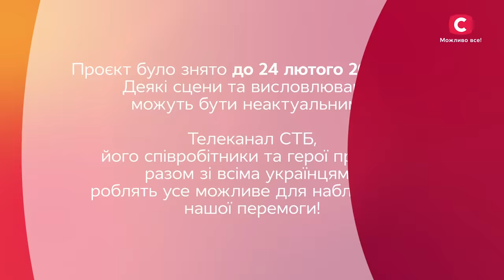Латина, яку важко забути: пристрасний танець Соломії та Артура – Танці. World of Dance – Випуск 8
Насолодіться вишуканим та запальним виступом світових чемпіонів – дивіться онлайн Танці. World of Dance 1 сезон 8 випуск від 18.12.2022. Артур Равлик і Соломія Маргіта танцюють разом понад вісім років, але пандемія роз’єднала близьких друзів. Шоу Танці. World of Dance 1 сезон стало другим шансом, щоб чемпіони світу могли знову возз’єднатися в дуеті. Яким буде перформанс від майстрів бальних танців? Дивіться онлайн проєкт Танці. World of Dance 1 сезон 8 випуск від 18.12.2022 на нашому YouTube-каналі.

Переможця обираєте ви! Голосуйте за своїх фаворитів/або за улюбленого учасника у нашому Telegram-каналі

00:00 – Історія учасників
03:50 – Виступ Соломії Маргіти та Артура Равлика

Сайт проєкту Танці. World of Dance
Танці. World of Dance у Facebook
Танці. World of Dance у Instagram